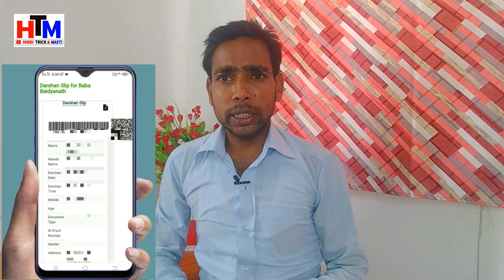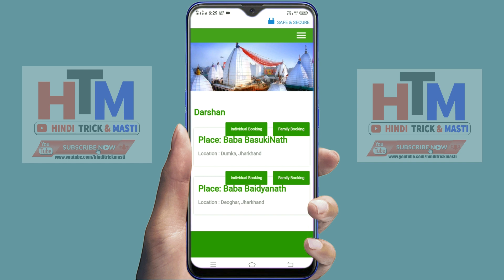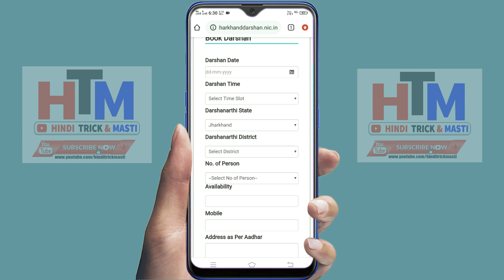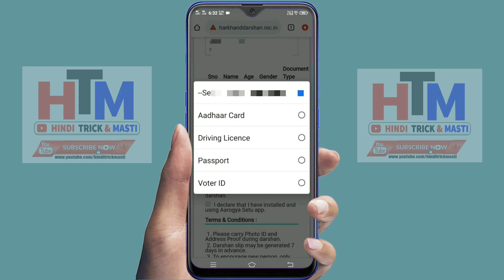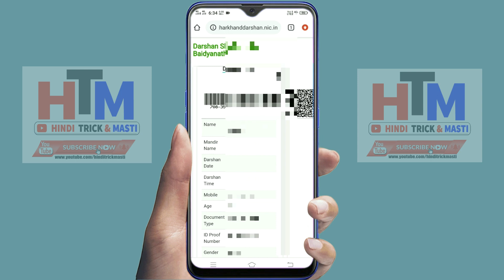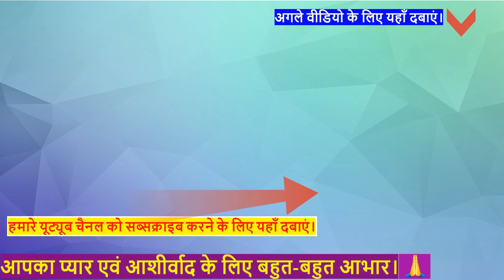देवघर एवं बासुकीनाथ मंदिर में दर्शन के लिए दर्शन पास बनाये अपने मोबाइल से फ्री में। online e pass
dosto iss video me bataya gaya hai ki jharkhand ke suparsidhdh mandir baba baijnath dham ewm baba basukinath dham mandir me darshan karne ke liye aap online e pass apne mobile ya pc se kis tarah prapt kar sakte hai. iss video me step by step bahut hi saral bhasha me bataya gaya hai.

video content:-
online e pass for baijnathdham tample,
How to generate baba baijnath dham temple darshan e-pass in mobile,
Deoghar baba mandir me darshan ke liye e-pass banayen,
Pass for baijnath temple, darshan pass, basukinath darshan slip online,
Online darshan slip for deoghar and basukinath mandir, deoghar temple, basukinath temple,
Baba dham mandir darshan new process, online e-pass for baba baijnathdham,
How to download online darshan slip baijnathdham, deoghar baba mandir breaking news,
Darshan ke liye pass banaye mobile se, online pass, e pass, temple, deoghar, how to generate online pass, online darshan pass, baskunath madir e psss, baba mandir me puja ke liye e pass banayen,